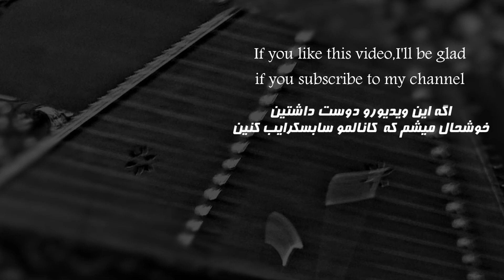Game of Thrones theme santoor cover - آهنگ سریال بازی تاج و تخت با سنتور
Here is the Game of Thrones main theme santoor cover by me...the song composed by Ramin Djawadi.
امیدوارم که این کاور از سریال محبوب (بازی تاج و تخت) دوست داشته باشین،آهنگساز این قطعه آقای (رامین جوادی) هستن.
*یادتون نره که بقیه ویدیوهارو هم ببینین و نظراتتون و واسم بنویسین و همینطور برای دوستاتون هم بفرستین...نظراتتون بهم کمک میکنه تا کیفیت ویدیوهارو بالاتر ببرم❤️
*خیلی ممنون میشم که اگه ویدیوهامو دوست داشتین،سابسکرایب کنین❤️